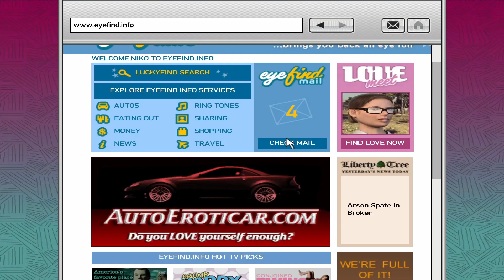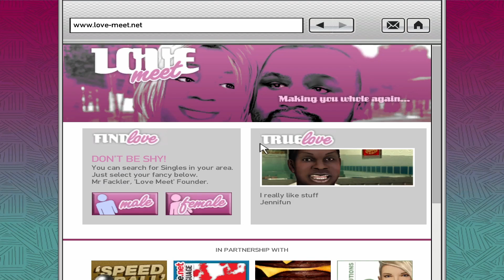GTA 4 Gameplay Walkthrough Part 14 FULL GAME No Commentary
The story of Niko Bellic in the wonderful city of New

Grand Theft Auto 4 is an action-adventure game developed by Rockstar North and published by Rockstar Games. It is the sixth main entry in the Grand Theft Auto series, following Grand Theft Auto San Andreas. Set within the fictional Liberty City, based on New York City, the single-player story follows Eastern European war veteran Niko Bellic and his attempts to escape his past. The open world design lets players freely roam Liberty City. The game is played from a third-person perspective and its world is navigated on foot or by vehicle. An online multiplayer mode is also included with the game, allowing up to 32 players to engage in both cooperative and competitive gameplay in a recreation of the single-player setting